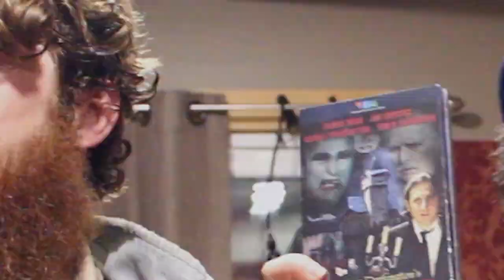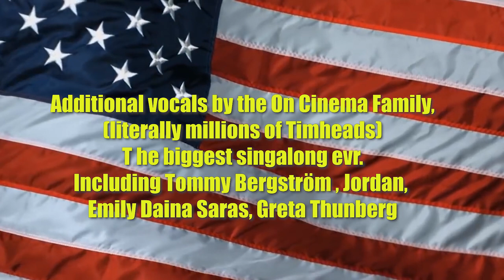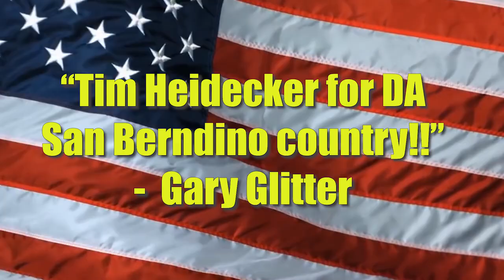Mister America - A Song For Tim Heidecker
MY KEYBOARD IS SHOUTING TRUTH.
OUR NEW NATIONAL ANTHEM, INPOSSIBLE TO TKE A KNEE TOO.
FORK TIM HEIDEKCER. THE DA AMERICA NEEDS

THIS WOULD NOT HAVE BEEN POSSIBLE WITHOUT THE GRACE OF GOD
OR THE FINANCIAL FREEDOM I GOT FROM MONEYZAP.COM

and I guess movies

AND AMERICAN FREEDOM AND VALUES AND THE INTEGRITY AND GUIDANCE OF ONE TIM R. HEIDECKER FUTURE PRESIDENT.

Written by Taylor Abrahamse
Engineered, mixed and mastered by Taylor Abrahamse & Patrick Bardos at Silverthorn Studios.